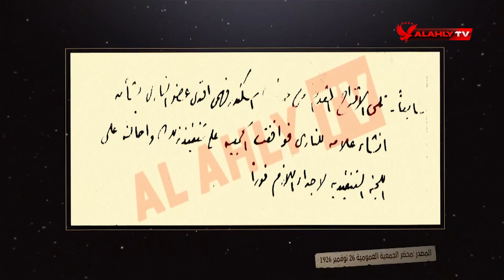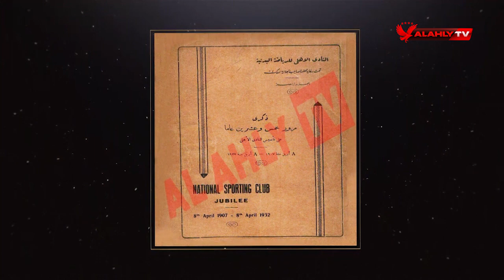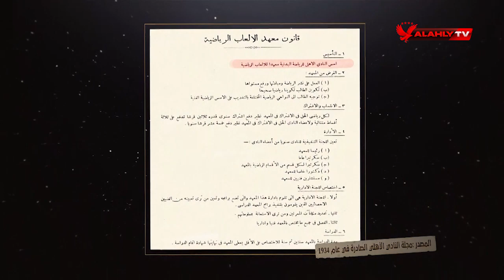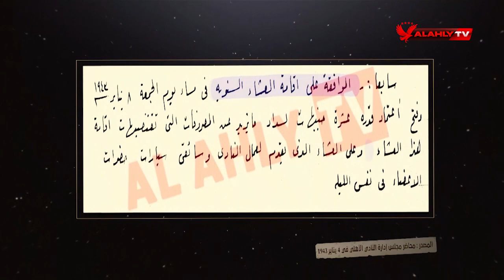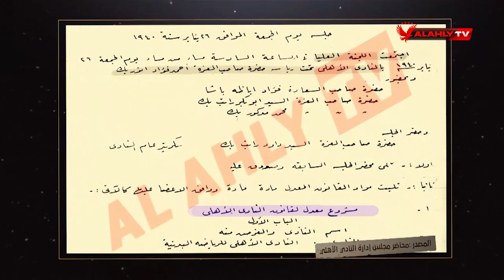جعفر ولي باشا وأول شعار للنادي الأهلي | فيلم وثائقى